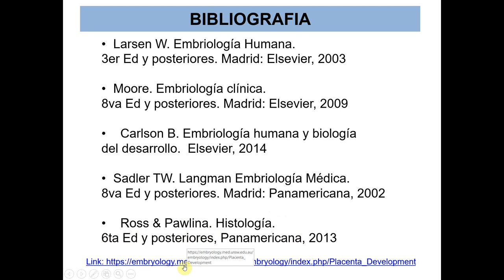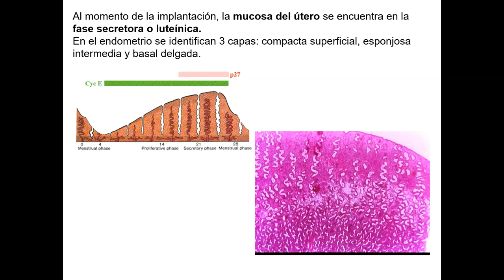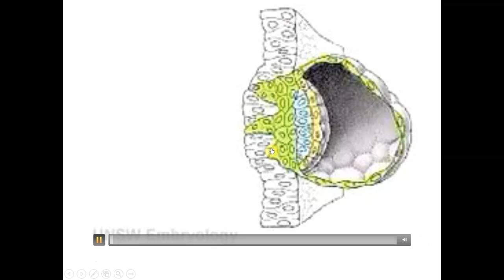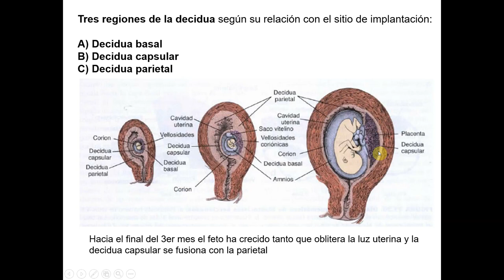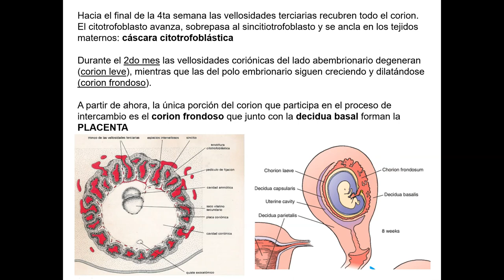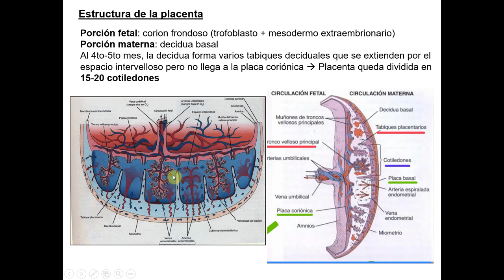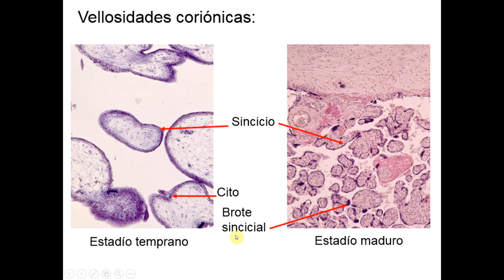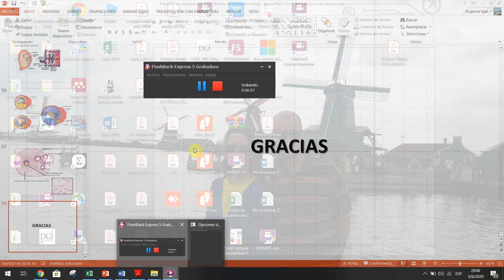Histología CBCC5 - T16 - Implantación y placenta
Histología CBCC5
Teórico 16 - Implantación y placenta
Eugenia Isasi
2020